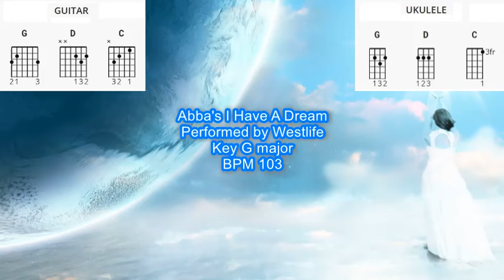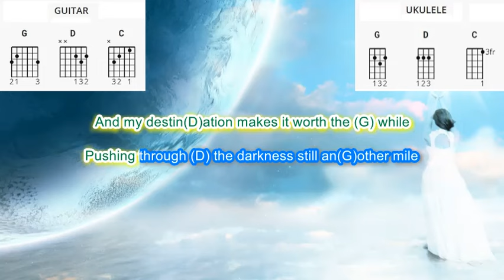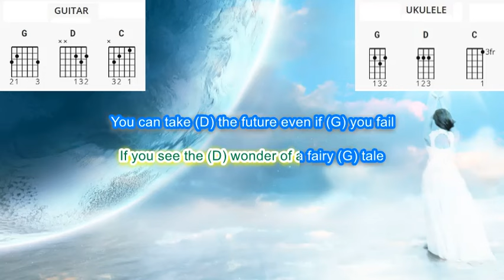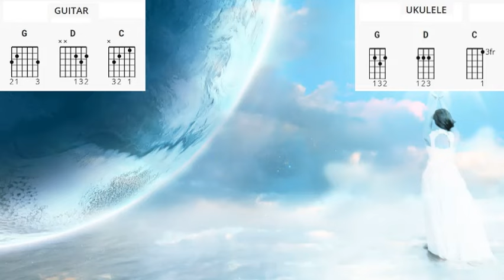I Have a Dream performed by Westlife play along with scrolling guitar chords and lyrics